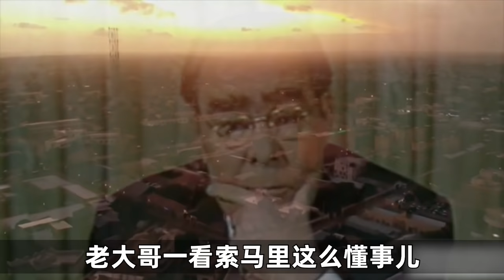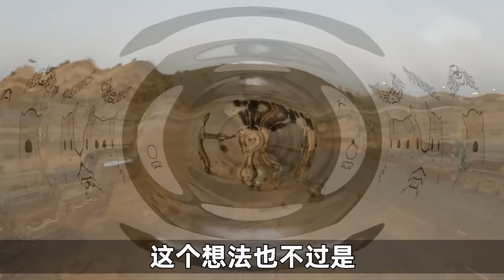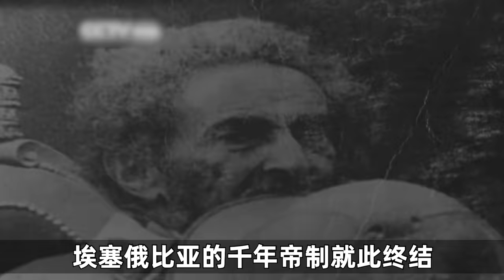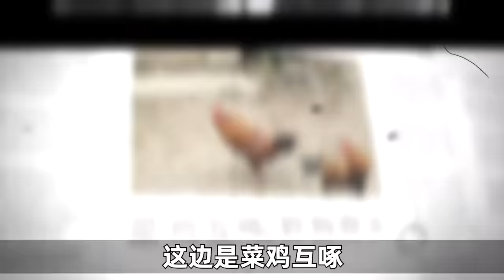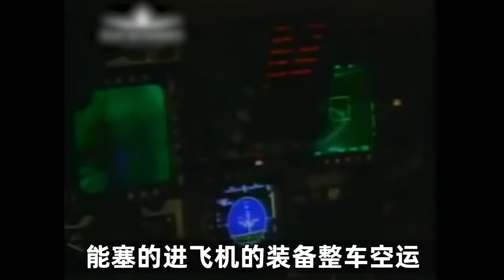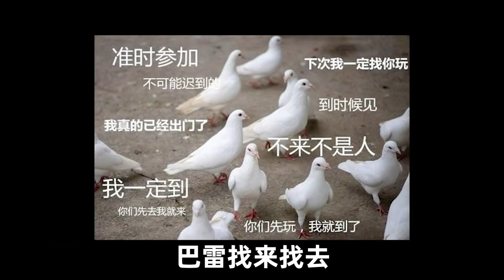東非高原會上演一出《你的名字》嗎？－奇葩小國16【小約翰可汗】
東非高原會上演一出《你的名字》嗎？

本文主要參考資料:

《歐加登戰爭時期非洲之角的聯盟轉換研究》霍龍

《歐加登戰爭與七十年代中後期美蘇關係》潘霄颺

《激戰非洲之角:歐加登戰爭》宋心榮

《血腥戰爭撕裂非洲之角》邵威

《飛翔在非洲之角上空的北極熊:1977年蘇聯戰略大空運》惠凱